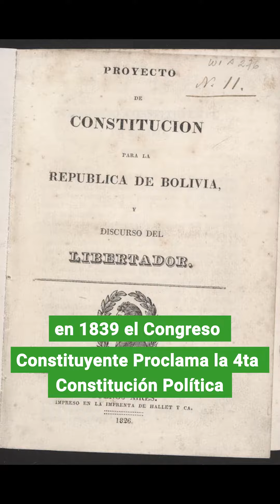JOSÉ MIGUEL DE VELASCO LOZANO